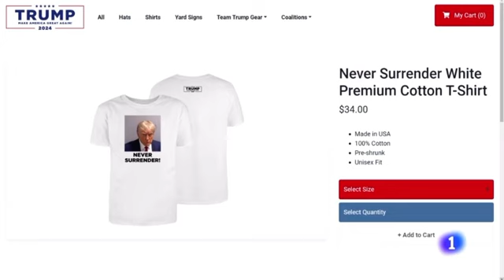La ficha policial de Trump: merchandising electoral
Donald Trump utiliza su ficha policial para recaudar fondos para las primarias demócratas y su carrera a la Casa Blanca.